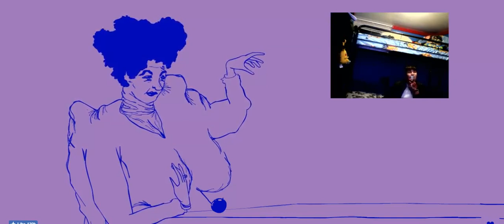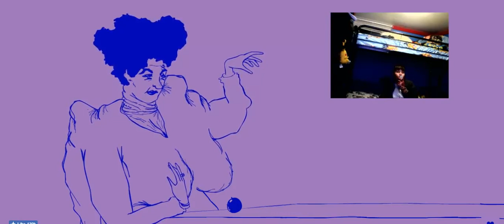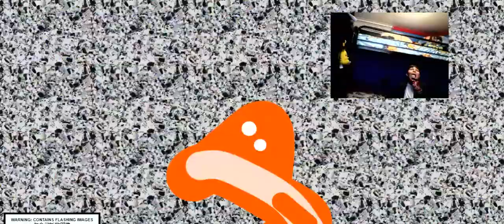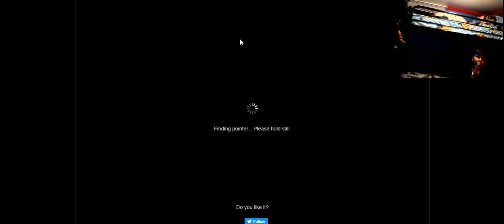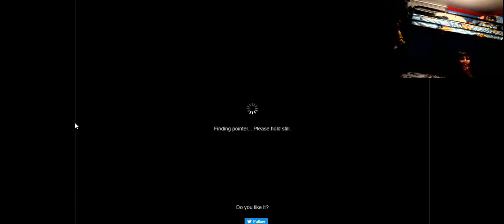Top 3 Weirdest Websites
Hey Guys I'm X I am a 12 year old trying to pursue my dream of being a popular youtuber I play video games and do vlogs and challenges so help me out and subscribe to help accomplish my dream job!!!